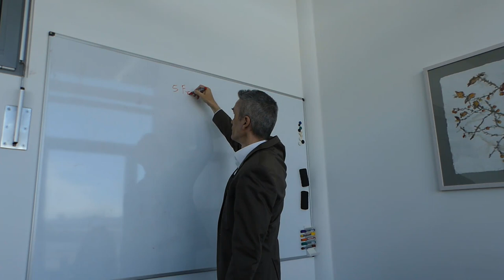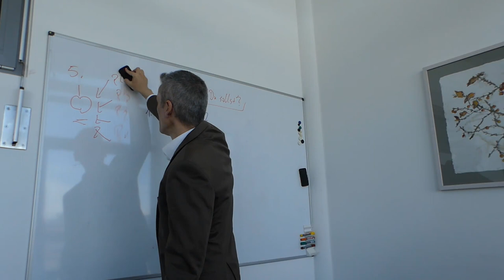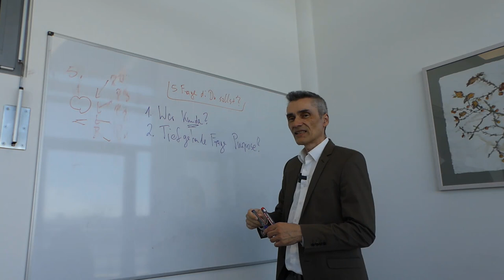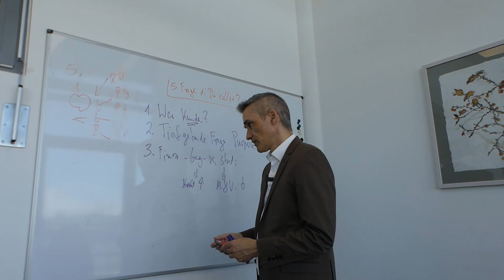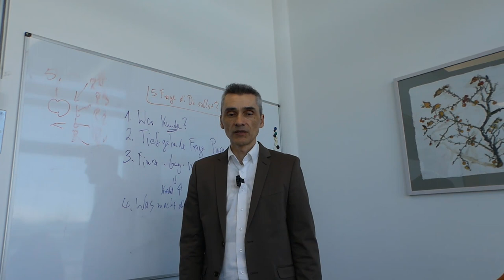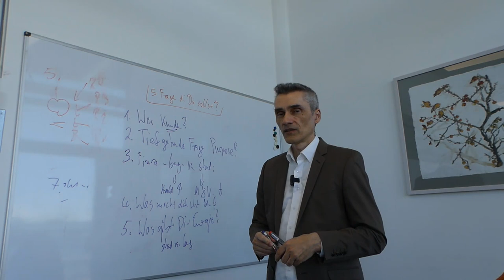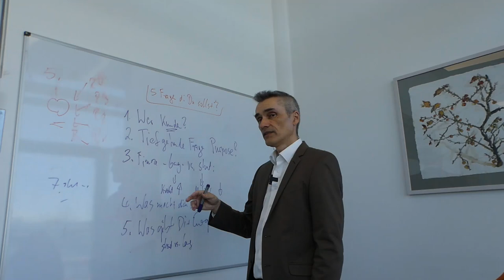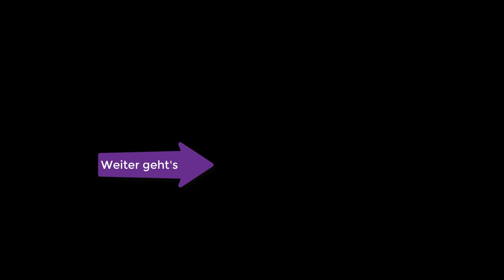5 Fragen die Du Dir als selbständiger Experte stellten solltest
Polarisierende Fakten, warum selbständige häufig nicht von der Stelle kommen: Selbständige können häufig Schwierigkeiten haben, voranzukommen, aus einer Vielzahl von Gründen. Einige dieser polarisierenden Fakten könnten sein:

Happy Hunting!